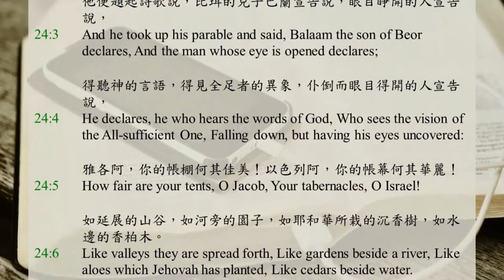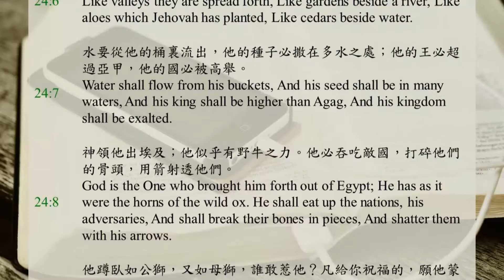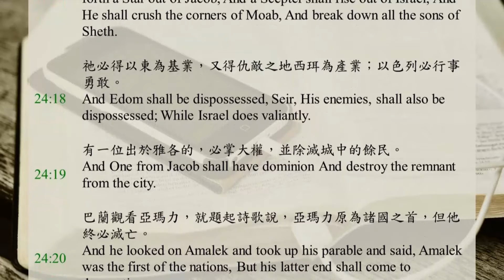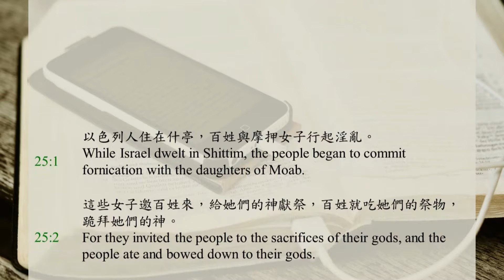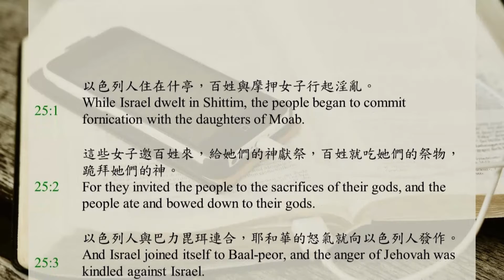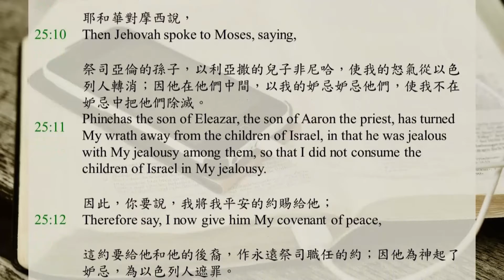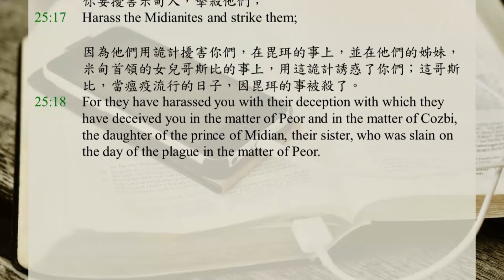Bible365 / DAY61 / Numbers Ch.24-25 / Recovery Version Bible / English and Chinese subtitles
0:00 Numbers  Chapter24
3:49 Numbers  Chapter25

And when Balaam saw that it pleased Jehovah to bless Israel, he did not go as at the other times to meet with enchantments, but he set his face toward the wilderness.
And Balaam lifted up his eyes and saw Israel dwelling according to their tribes, and the Spirit of God came upon him.
And he took up his parable and said, Balaam the son of Beor declares, And the man whose eye is opened declares;
He declares, he who hears the words of God, Who sees the vision of the All-sufficient One, Falling down, but having his eyes uncovered:
How fair are your tents, O Jacob, Your tabernacles, O Israel!
Like valleys they are spread forth, Like gardens beside a river, Like aloes which Jehovah has planted, Like cedars beside water.
Water shall flow from his buckets, And his seed shall be in many waters, And his king shall be higher than Agag, And his kingdom shall be exalted.
God is the One who brought him forth out of Egypt; He has as it were the horns of the wild ox. He shall eat up the nations, his adversaries, And shall break their bones in pieces, And shatter them with his arrows.
He couches; he lies down like a lion And like a lioness; who will rouse him up? Blessed is everyone who blesses you, And cursed is everyone who curses you.
Then Balak's anger was kindled against Balaam, and he struck his hands together. And Balak said to Balaam, I called you to curse my enemies, but now you have altogether blessed them these three times.
Therefore now flee to your place! I said I would greatly honor you, but now Jehovah has kept you away from honor.
And Balaam said to Balak, Did I not also speak to your messengers whom you sent to me, saying,
Even if Balak were to give me his house full of silver and gold, I could not go beyond the word of Jehovah, to do either good or bad from my own heart? What Jehovah speaks, that I will speak.
And now therefore, I am going to my people. Come, let me give you counsel as to what this people will do to your people in the last days.
He declares, he who hears the words of God And obtains the knowledge of the Most High, Who sees the vision of the All-sufficient One, Falling down, but having his eyes uncovered:
I see Him, but not now; I behold Him, but not near. There shall come forth a Star out of Jacob, And a Scepter shall rise out of Israel, And He shall crush the corners of Moab, And break down all the sons of Sheth.
And Edom shall be dispossessed, Seir, His enemies, shall also be dispossessed; While Israel does valiantly.
And One from Jacob shall have dominion And destroy the remnant from the city.
And he looked on Amalek and took up his parable and said, Amalek was the first of the nations, But his latter end shall come to destruction.
And he looked on the Kenites and took up his parable and said, Strong is your dwelling place, And your nest is set in the rock.
Nevertheless Kain shall be burned Until Asshur carry you away captive.
And he took up his parable and said, Alas, who shall live when God does this?
But ships shall come from the coast of Kittim, And they shall afflict Asshur and shall afflict Eber; And he also shall come to destruction.
And Balaam rose up and went back to his place, and Balak also went his way.

While Israel dwelt in Shittim, the people began to commit fornication with the daughters of Moab.
For they invited the people to the sacrifices of their gods, and the people ate and bowed down to their gods.
And Israel joined itself to Baal-peor, and the anger of Jehovah was kindled against Israel.
And Jehovah said to Moses, Take all the leaders of the people and hang them up to Jehovah before the sun, so that the fierce anger of Jehovah may turn away from Israel.
And Moses said to the judges of Israel, Each of you slay his men who have joined themselves to Baal-peor.
Just then one of the children of Israel came and brought a Midianite woman to his brothers in the sight of Moses and in the sight of the whole assembly of the children of Israel, while they were weeping at the entrance of the Tent of Meeting.
And when Phinehas the son of Eleazar, the son of Aaron the priest, saw it, he rose up from the midst of the assembly, and took a spear in his hand,
And went after the man of Israel into the tent and pierced both of them, the man of Israel and the woman through her stomach. So the plague among the children of Israel was stopped.
And those who died by the plague were twenty-four thousand.
Then Jehovah spoke to Moses, saying,
Phinehas the son of Eleazar, the son of Aaron the priest, has turned My wrath away from the children of Israel, in that he was jealous with My jealousy among them, so that I did not consume the children of Israel in My jealousy.
Therefore say, I now give him My covenant of peace,